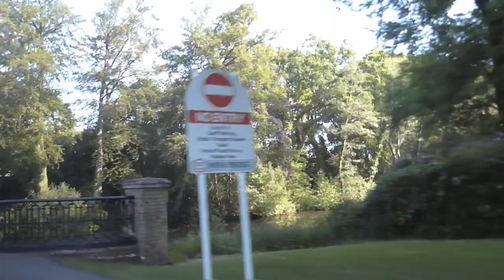Taking a Limo to Paultons Family Theme Park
We took a ride in a limo to Paultons Park as part of Make A Wish.